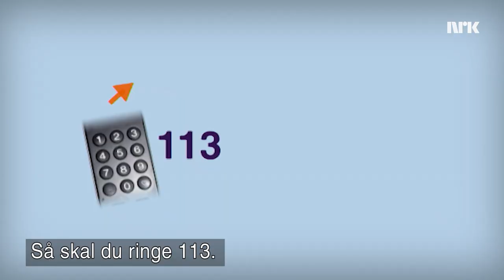Førstehjelp på timeplanen الإسعافات الأولية على جدول الحصص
الإسعافات الأولية: على كافة السكان أن يكونوا مستعدين لإنقاذ حياة الآخرين. ينطبق هذا أيضًا على تلاميذ المدارس النرويجية. قررت الحكومة في المنهاج الدراسي الجديد أن يتعلم كل الأطفال الإسعافات الأولية في المدرسة
Hele befolkningen skal være i stand til å redde flere liv. Det gjelder også norske skolebarn. Regjeringen har bestemt i den nye læreplanen at alle barn i Norge skal lære om førstehjelp på skolen.